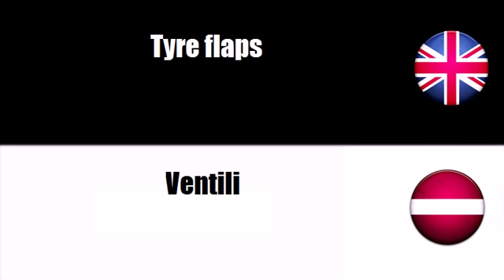FROM ENGLISH TO LATVIAN = Rubber products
frenchwithvincent FROM ENGLISH TO LATVIAN = Rubber products